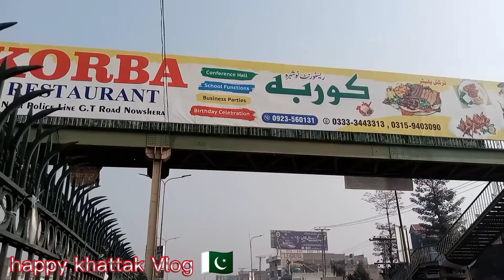of pabbi bazaar and informative video